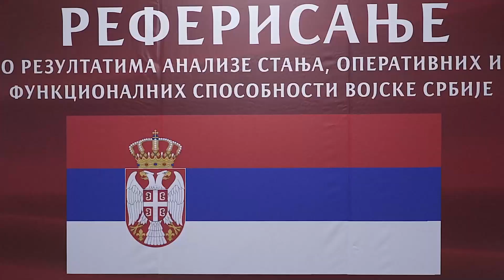Vučić – Referisanje o operativnim i funkcionalnim sposobnostima Vojske Srbije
Predsednik Republike i vrhovni komandant Vojske Srbije Aleksandar Vučić prisustvovao je, sa potpredsednikom Vlade i ministrom odbrane Milošem Vučevićem i načelnikom Generalštaba Vojske Srbije generalom Milanom Mojsilovićem, referisanju o rezultatima analize stanja, operativnih i funkcionalnih sposobnosti Vojske Srbije za 2022. godinu u Domu Garde na Topčideru.